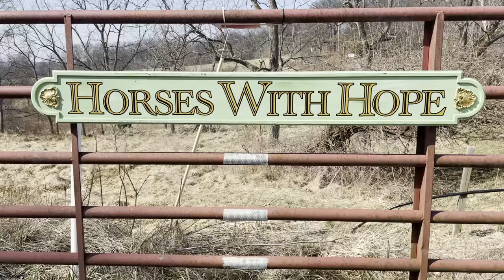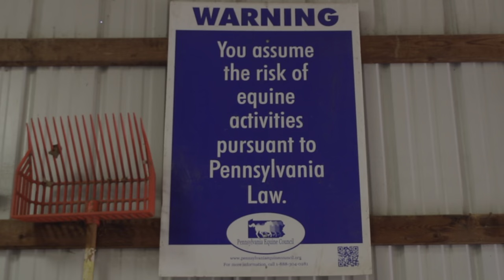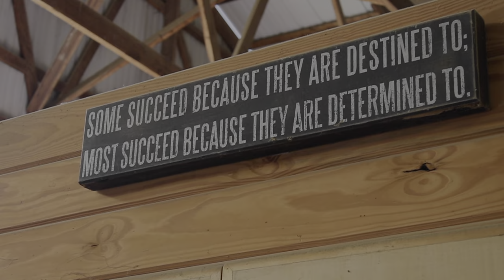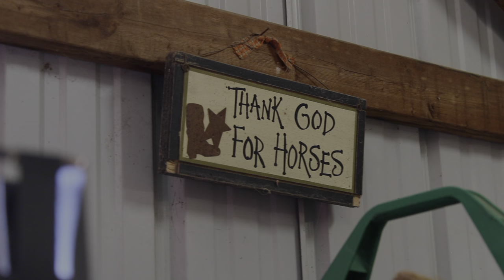Horses with Hope documentary 2022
Horses with Hope is a therapeutic riding ministry that aims to serve its community through personal experiences with horses. Anne David founded the ministry in 2007 and since then, it has only expanded.

Some footage used was provided by the Horses with Hope website (and was credited).
The video was originally created April 28, 2022